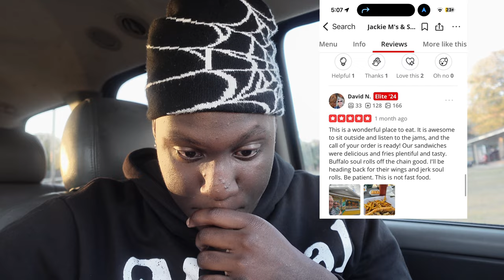I TRIED THE BEST RATED FOOD IN THE CITY🍗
CK- @CktheOne.

*I don’t earn any copyrights in the video*